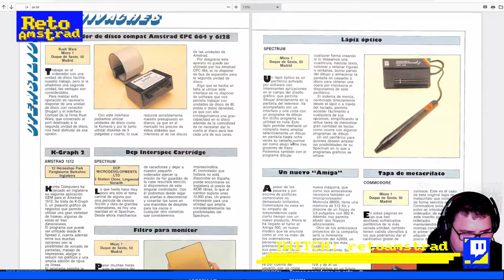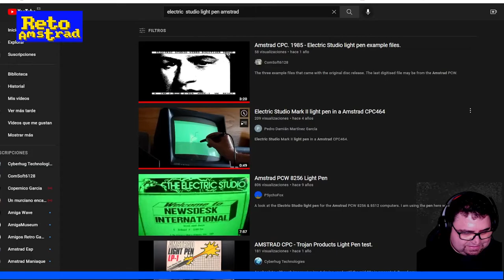LAPIZ ÓPTICO. PILDORA AMSTRANITA.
La Era digital se afianzaba y el futuro poco a poco se hacia presente y prometía tecnología muy avanzada. Hubo intentos tempranos con el lápiz óptico que no tuvieron mucho éxito pero que iban abriendo el camino.  Breve vistazo al LIGHTPEN  de AMSTRAD y de SPECTRUM ,